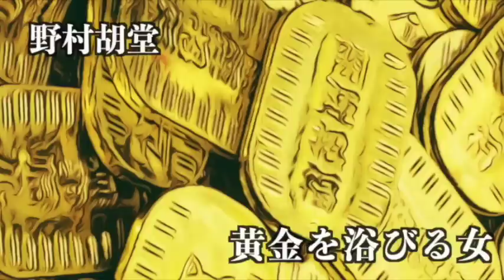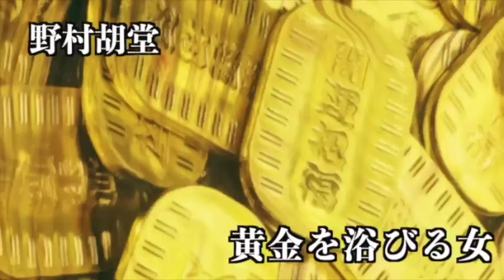【朗読/小説/ミステリー】野村胡堂・黄金を浴びる女【大人の読み聞かせ】